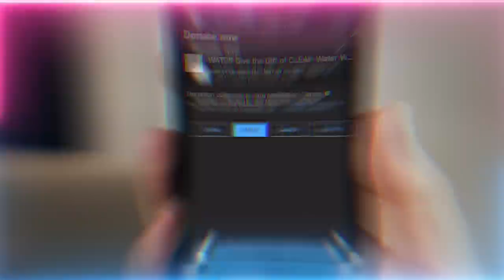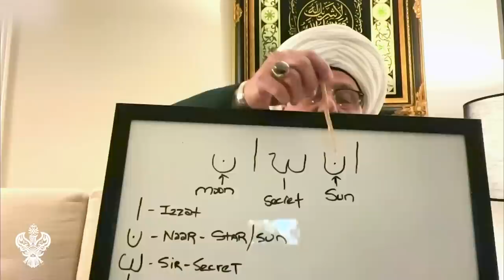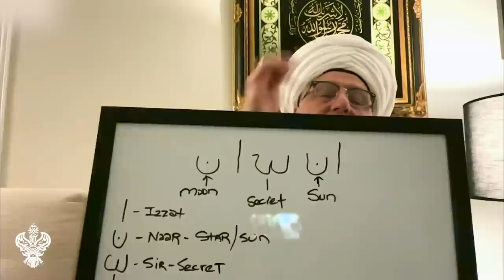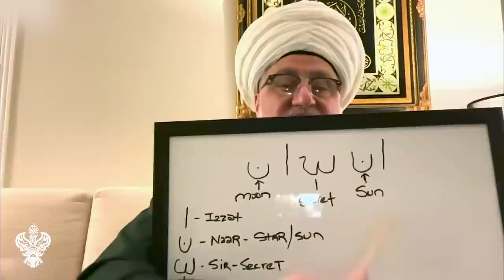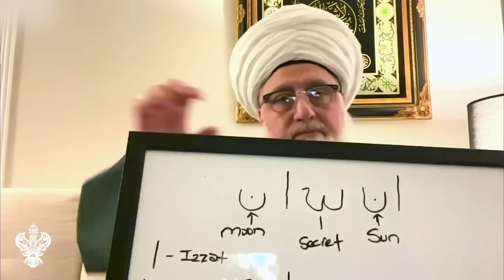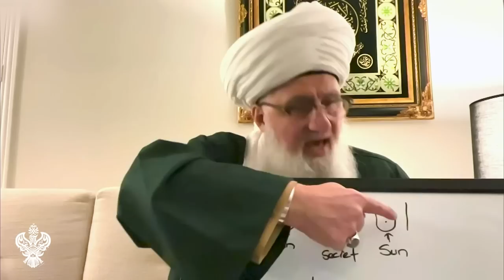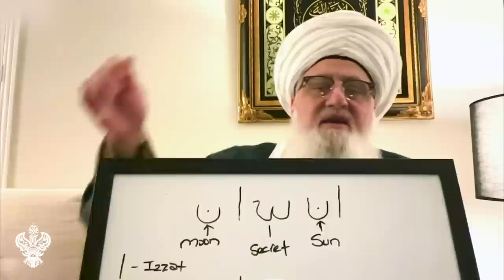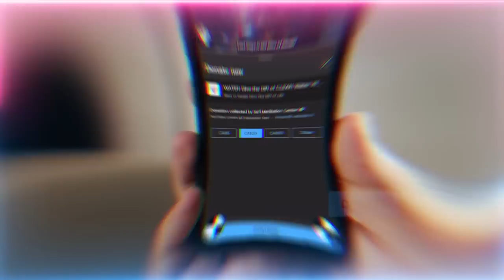The Two Lights of a Perfect Human - Insan: Alif, Noon, Seen, Alif, Noon | Sufi Meditation Center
The Spiritual Path described by the word and Huroof (Arabic letters) of Insan

Video Chapters :
00:00 The love of the Divine equates to the love of Prophet ﷺ
01:26 Love and good character is the only way to draw close to this reality
02:05 Opening and Realities of Rajab – The Month of Allah (AJ)
06:39 The Spiritual Path described by the word and letters of ‘Insan’ – Alif, Noon, Seen, Alif, Noon
11:45 Story of Sayyidina Yunus (as) and how his light was perfected for guidance
15:30 Symbolism of fishes, whales and oceans in spirituality
18:33 Prophecy’s below were in need of Prophet ﷺ to reach perfection
19:45  The two noons of insan and the symbols of the Moon and Sun in the path of guidance
24:37 The 3 ‘izzahs (might’s) on insan – Aitullah, Atiur Rasul, Ulul Amre minkum
26:57 The Last Alif – Ulul Amr (people of command) take students to the Seen – Secret (Knowledge of Certainty, Vision of Certainty and Certainty of Truth)
32:02 After being given the Seen then head into first Noon – Naar - Facing Prophet ﷺ
33:43 Second noon is a reflection, first is a light! Must be connected to first noon for guidance
34:37 Relationship between the First Alif and the First Noon, Tawheed (Oneness) and the Kalimah (Testimony)
37:33  Prophet ﷺ is the Sun of all suns – At-Tariq - The Pistol Star
39:22 Mawlana Shah Naqshband’s (Q) role as the caretaker of these pearls of humanity
41:46 Difference between those who reach to be moons, reach to the naar and those given the pearl
42:47 This reality of insan made Sayyidina Yunus (as) to become Zunnun (Owner of two noons)
44:10 Summary of lecture
45:36 The Ishraqiyoon and suns which will rise from the West

Recorded : 20230119